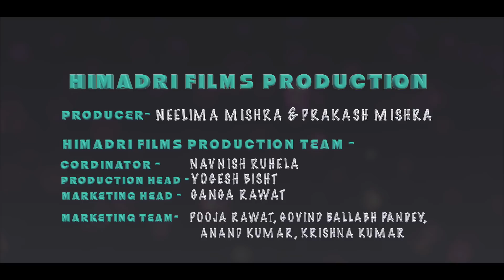Toh Bola Se | Priyanka Meher | Uttarakhandi Video Song | Pahadi Song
Toh Bola Se | Priyanka Meher & Lil A | Uttarakhandi Garhwali Song | Himadri Films

HIMADRI FILMS PRESENTS-

ALBUM - Toh Bola Se
Song -Toh Bola Se
Starring - Priyanka Meher & Lil A
Singer - Priyanka Meher
D. O. P. - Rongpaz
Video Edit - Rongpaz
Mix Mastered - UK Rapi Boy
Lyrics - LB Shivam Bhatt , Jaguri & Rongpaz
Poster Desing - Grow Up Media Work
Make Up By - Makeup Galm IN By Pratibha
Costume By - Aishwarya Bailwal (Agnipadma Fashion)
Concept By - Mohit Silswal
Directed By- Deepak Meher & Uk Rapi Boy
Management - Ankita Chauhan
Producer - Neelima Mishra & Prakash Mishra

Special Thanks :- Prateek Juyal, Transformers Gym, Ankita Chauhan, Samarath Thapliyal, Sonu Thapa, Prakhar Manaduli

Himadri Films Production Team-
Coordinator - Navnish Ruhela
Production Head - Yogesh Bisht
Marketing Head - Ganga Rawat
Marketing Team - K D Mishra, Pooja Rawat, Santosh Gaur, Govind Pandey, Anand Kumar, Krishna Kumar, Chanchal Singh Bhandari, Mahavir Singh

Enjoy & stat connected with us!
Do Share if you love this

Note : Please do not copy and upload without permission of Himadri Films  All rights are reserved at Himadri Films.